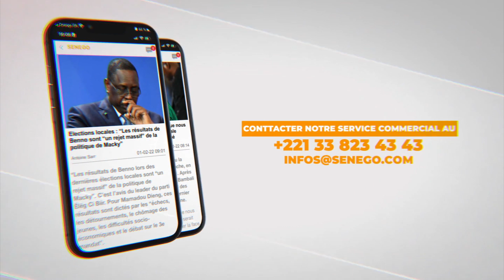Vote de la Loi d'amnistie :La benjamine des députés Sokhna Ba du PUR dénonce un précédant dangereux